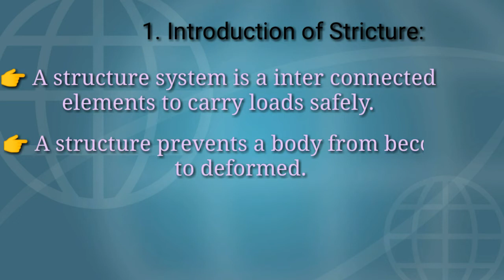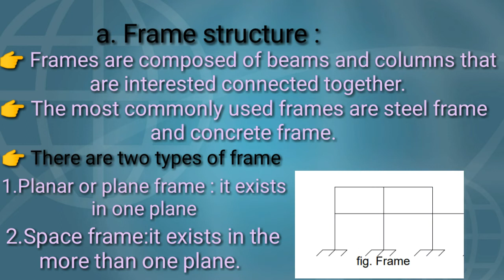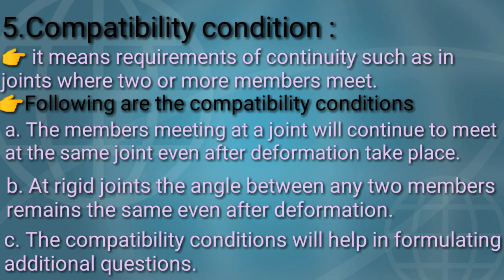Part'B'-01# introductionof structures#concept of structure#classification of structure#compatibility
#introduction of structure
#concept of structure
#classification of structure
#conditions of equilibrium
#compatibility conditions